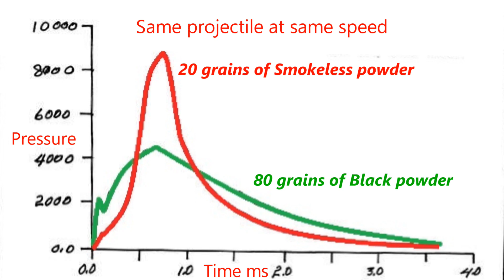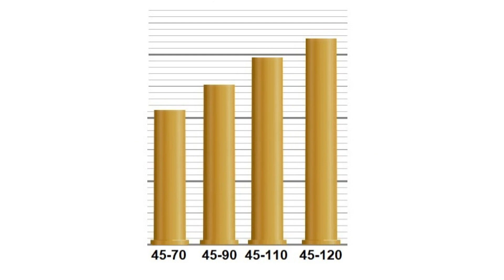GUN POWDER how it works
Looking for one of our videos, check the new index section on our

Channel Rules:
Here on 4AW we try to answer/acknowledge/thank all the comments, thank you.
That said, not all are equal, Supporters (financial) and Customers get preferential treatment, go figure!

Supporters/Customers: we try to answer all questions that are applicable to videos and will even offer links to help answer questions if appropriate to the channel
We would still ask you do as much searching on the channel as you can as our time is limited.

If you are a customer that uses a different name then let us know so we can make sure your comments are treated appropriately.

Other Commenters: once again we try to answer all questions that are applicable to videos, but we do not offer extra info or links.
If questions are not related to the video, your comment may not be answered or may be removed.
We would ask you do as much searching on the channel as you can as our time is limited.
Any rude or inappropriate comments will be removed or banned